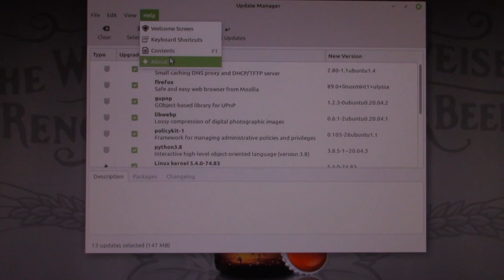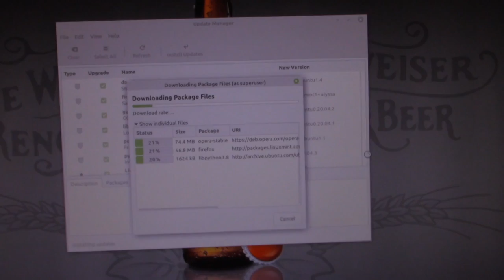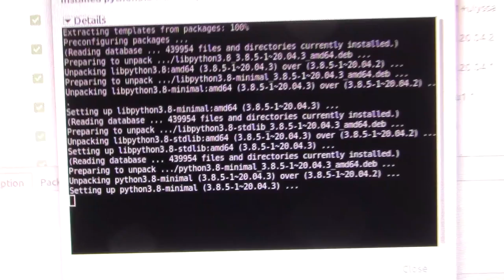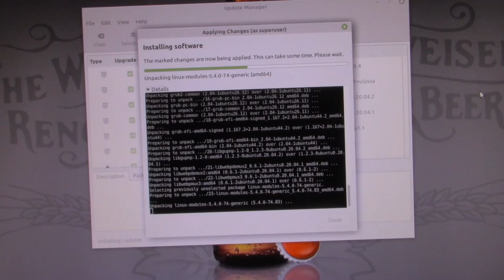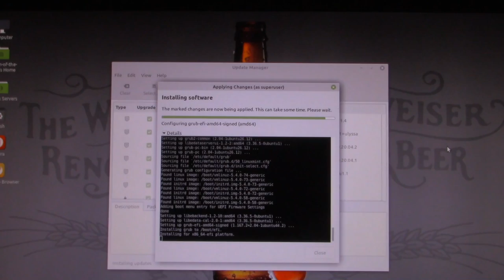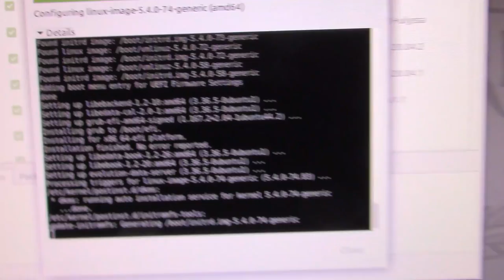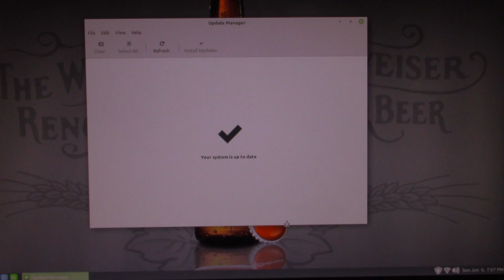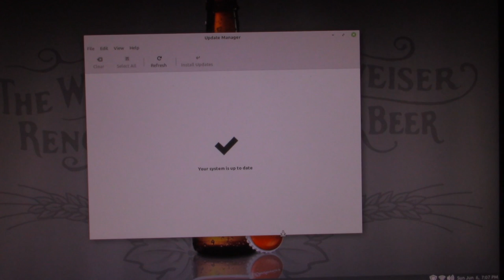Linux Mint Software Update Manager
This shows the process of updating the Operating System and the Software on Linux Mint and it shows all three categories of software updates (Software, Security and Kernel Updates) and it will notify you when any Software, Security or Kernel updates (Or a combination of either 2 or all 3) are available.